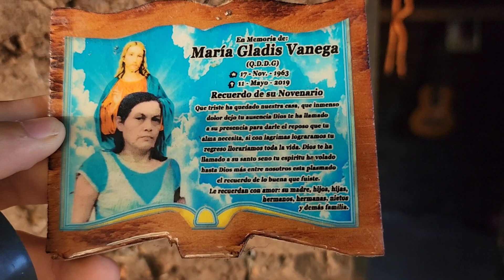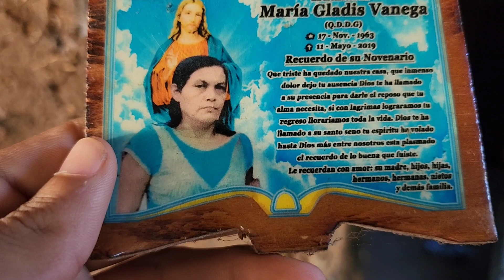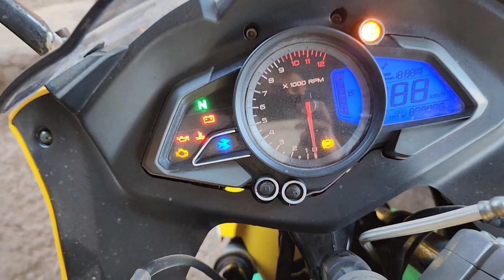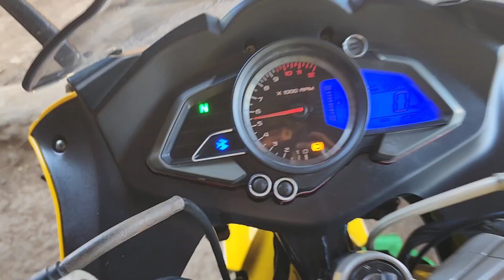Así esta para navidad el pueblo que todo los del salvador plus y el 4k visita para Acer sus compra😱😍